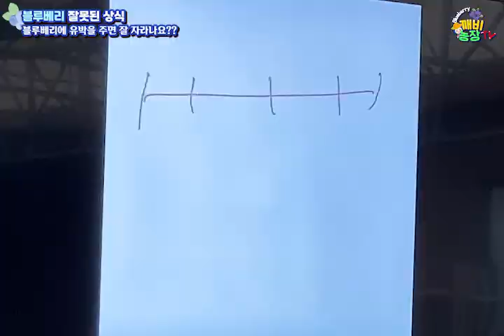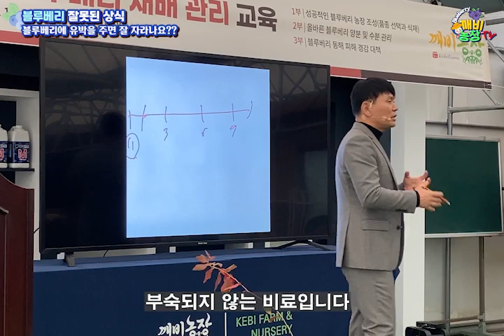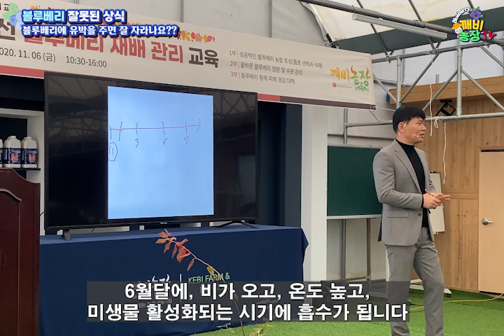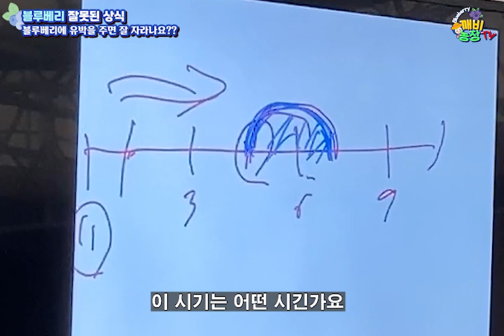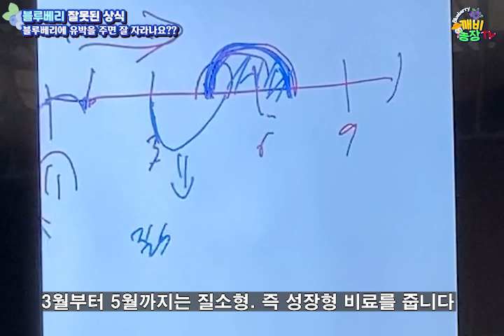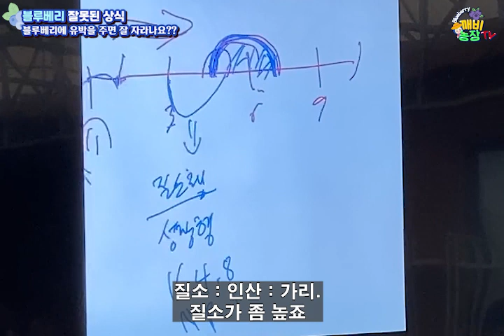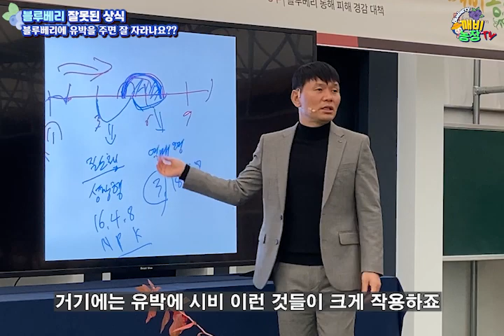블루베리에 유박 비료를 주면 잘 자라나요 ? (블루베리 시비 비료 거름)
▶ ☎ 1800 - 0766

올해 블루베리의 폭풍 성장을 위해 어떤 거름을 줘야되지 ?  라는 고민 모두 하고 계시죠 ?
여러가지 비료중 『유박 비료』 많이 사용하시죠 ? 주변에서 주니깐, 저렴하니깐, 간편하니깐 ,,, 등등의 이유로 말이죠.

근데 실은 이 유박비료가 블루베리에 맞지 않는다는 사실, 알고 계셨나요 ??

어떤 부분이 블루베리와 맞지 않고 또 어떤 비료가 블루베리에 적합한지, 알아볼까요 ??

블루베리 재배 정보가 가득 '깨비농장 TV'